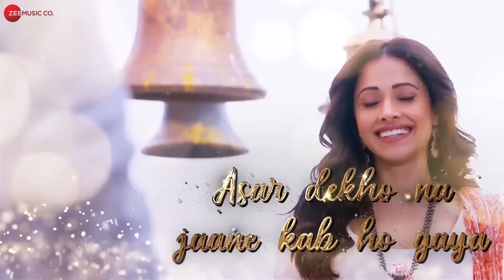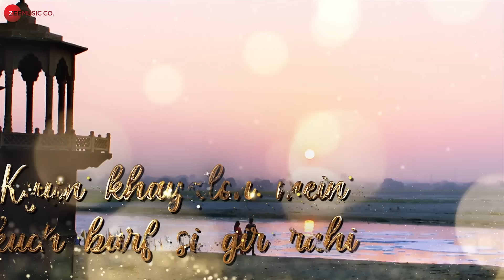Ik Mulaqaat Remix by DJ Lemon | Ayushmann Khurrana, Nushrat Bharucha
Remix by DJ Lemon
Produced by DJ Lemon & Delhiites Group
Video by VJ Tarang Studios
Conceptualised by Sagar Sondhi

Original Song Credits:
Singers - Meet Bros Ft.Altamash Faridi & Palak Muchhal